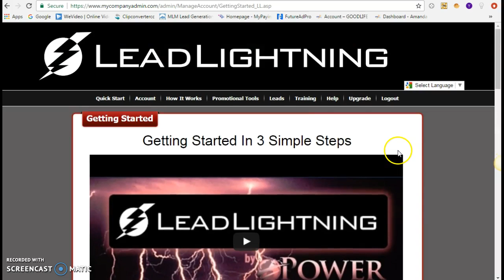Lead Lightning System Targeted Traffic for Your Online Succe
Lead lightning is a done for you marketing system and business in a box designed to be beginner friendly all the way to advanced marketer approved.

Lead lightning at the basic level comes with a fully functioning autoresponder, capture page, sales presentation, contact manger and digital ewallet to store funds members are paid weekly.

When you upgrade to the gold level membership of lead lightning your tool becomes the power lead system and unlocks higher commissions and more functions such as sharecodes, customizing your capture pages, broadcast messaging your whole email list with a click of a button and more.

Check Out this amazing system today!